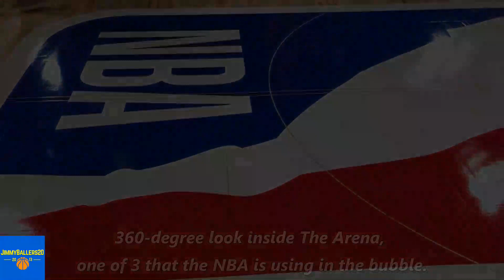Inside "NBA Bubble Court" at Disney World in Orlando!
First look inside NBA Bubble court used for scrimmages from July 22 until July 28, 2020. The NBA has released its NBA Bubble court scrimmage schedule in advance of the 2019-20 Season Restart at Walt Disney World Resort in Orlando. All 22 teams participating will play three scrimmages at 3 different NBA Bubble courts before the restart officially tips off on July 30. The NBA Bubble practice format will be using its new 10-minute quarters instead of the usual 12 minutes for the scrimmages.

NBA TV will televise 16 inter-squad scrimmages, starting with a doubleheader on Wednesday, July 22, featuring the Orlando Magic against the LA Clippers at 3 p.m. ET, followed by the New Orleans Pelicans and Brooklyn Nets at 7 p.m. Overall, the network will feature the Los Angeles Lakers, Toronto Raptors, LA Clippers, Miami Heat, Houston Rockets and Boston Celtics, among others

NBA players have been working on their workouts practice inside the NBA bubble at Disney World in Orlando. July 7 marked the first day of travel for NBA teams to Walt Disney World Resort in Orlando, Florida, for the NBA bubble tour season restart. Arrivals will be spread out from July 7-9. The first group of teams to arrive were the Brooklyn Nets, Denver Nuggets, Orlando Magic, Phoenix Suns, Utah Jazz and Washington Wizards on Tuesday.

NBA teams scheduled to arrive on July 8 are the Boston Celtics, Dallas Mavericks, Los Angeles Clippers, Memphis Grizzlies, Miami Heat, New Orleans Pelicans, Oklahoma City Thunder and Sacramento Kings.

The last batch of arrivals on July 9 will be the Toronto Raptors, Houston Rockets, Indiana Pacers, Los Angeles Lakers, Milwaukee Bucks, Philadelphia 76ers, Portland Trail Blazers and San Antonio Spurs. Scrimmages between teams will begin on July 22, while the official season resumption tips off on July 30 at ESPN Wide World of Sports Complex located at Walt Disney World Resort. Nuggets guard Troy Daniels showed what players were served for dinner. A plastic bag full of food was dropped at his door on a tray with a menu.

Sounds pretty good, but everything came packed individually, so it ended up looking like a fancy airline meal when all laid on the tray. You even had to assemble the components of the salad. Each team will also have a meal room that is expected to be open 24/7, and players and staffers will be able to order contactless room service via a Disney app. The NBA and Disney are also working to open restaurants on campus for limited capacities.

NBA commissioner Adam Silver is “absolutely convinced that it will be safer on this campus than off this campus,” he told TIME in June, adding: “In some ways, this is maybe a model for how other industries ultimately open.”

Teams will be split into three hotels: the Gran Destino, the Grand Floridian and the Yacht Club. The hotel placement isn’t random — it’s based on seeding, with the top teams staying at the Gran Destino, The Athletic’s Shams Charania reports. (The Gran Destino is the newest hotel in Disney World, having opened in July 2019.)

For daily entertainment, there will be movie screenings, video games, ping pong, pool and lawn games. Mental health services will also be available, plus yoga and meditation.

Specific protocols will be in place for certain activities: headsets aren’t allowed during video gaming, decks of cards will be disposed after each use and ping pong will be limited to singles matches — no doubles.

The NBA bubble meals were more expansive than some of the photos indicated. The Wizards, for example, were delivered a meal with several options, including seafood linguine, steak with chimichurri sauce and chicken with peach BBQ sauce. Food services should improve as initial quarantines end, but the early photos illustrate a salient point — this is not what NBA players are accustomed to on the road while staying at five-star hotels such as the Four Seasons and The Ritz-Carlton. Team executives were concerned about accommodations and how hotel space was divided among teams.

There will be glitches and issue to resolve as the NBA and its teams figure out life at Disney. NBA Commissioner Adam Silver acknowledged, “This is far from an ideal way to finish our season, and it will require tremendous sacrifices from all those involved.” This situation right now will ensure every NBA players to have their own medical insurance, health insurance and life insurance for their safety.